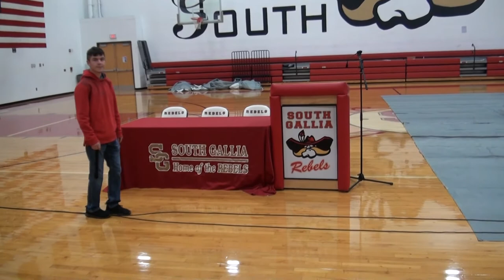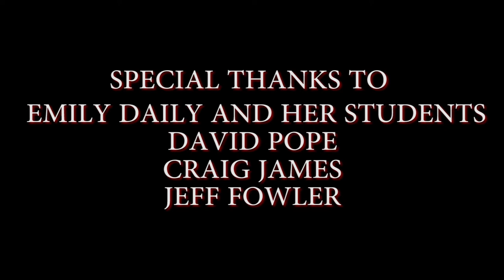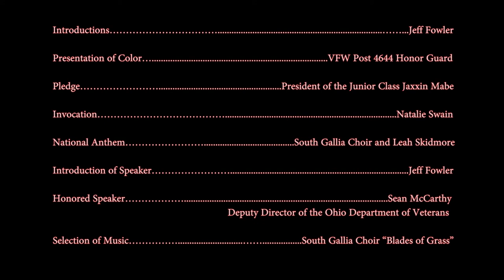Veterans Day 2019 South Gallia High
Veterans Day Assembly at South Gallia High School.